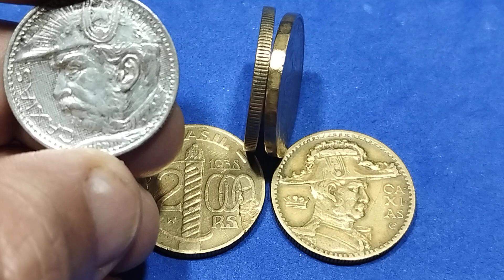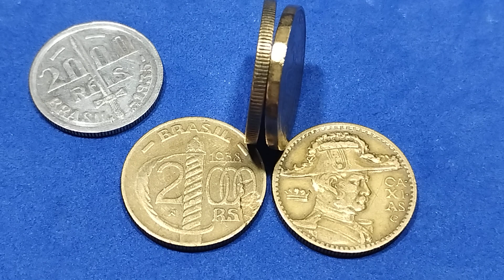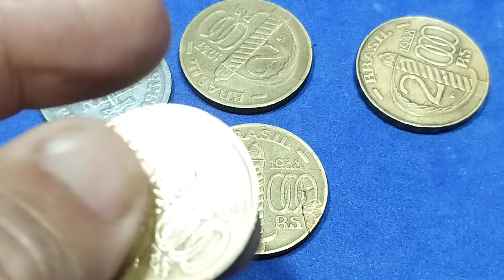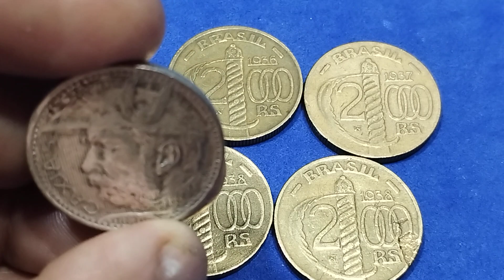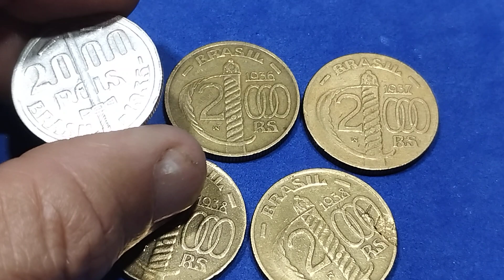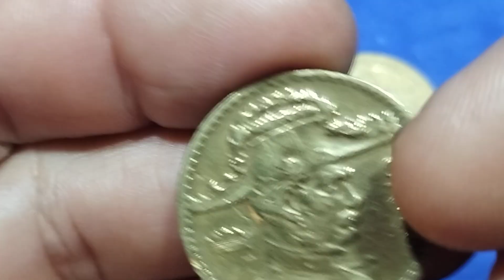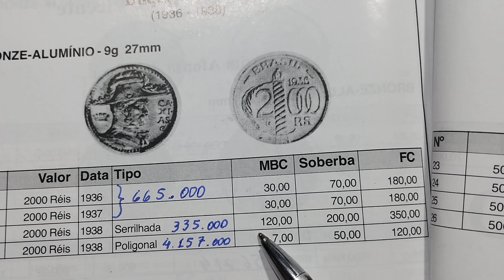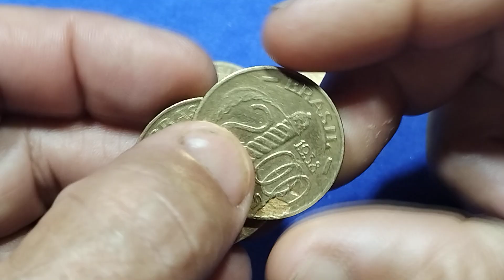👉335.000! MOEDA MAIS RARA DE 2 MIL RÉIS DA ESPADA.